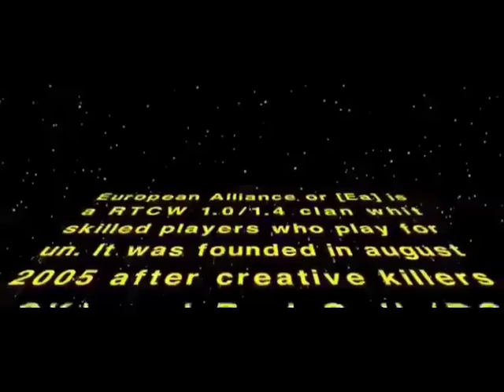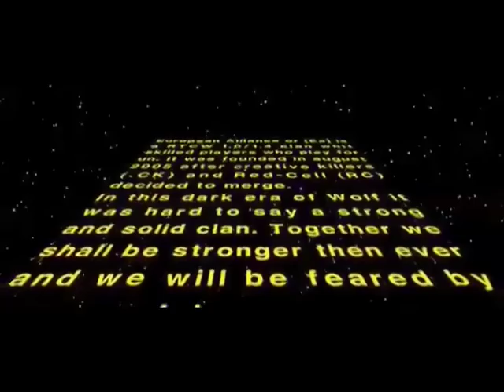European Alliance intro